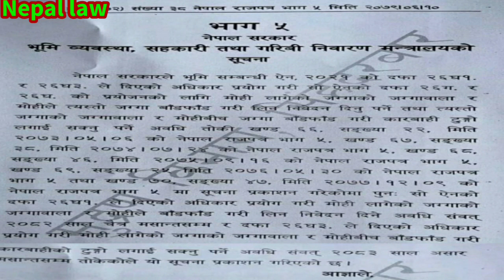Mohi jagga badfad मोहि बाडँफाडँ खुल्यो। कहिलेसम्म निवेदन गर्न सकिन्छ/ Nepal law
यस भिडियोमा भर्खरै खुलेको मोही र जग्गाधनीको बीचको जग्गा बाँडफाँड सम्बन्धी कानुनी व्यवस्थाको विषयमा चर्चा गरिएको छ।
This is an informative channel nepal law related to law and justice.
This channel discusses Nepal's legal system, various legal principles, prevailing Nepali laws, and the contexts of various issues related to it, and Nepali laws that relate to our practical life, & current events related to law and justice. If you have any problem or curiosity related to law and justice, please write in the comment box
You can ask any kind of legal question in  comment box .
Advice from
Advocate Ram Prasad Gautam
यस चेनलमा तपाईंले नेपालको कानूनी प्रणाली, विभिन्न कानुनी सिद्धान्तहरु, प्रचलित नेपाल कानुनहरु, तथा त्यससँग सम्बन्धित विभिन्न मुद्दाहरूको सन्दर्भहरू र तपाई हाम्रो व्यवहारिक जीवनसँग अन्तर सम्बन्ध राख्ने नेपाली कानूनहरूको विषयमा तथा कानुन र न्याय सम्बन्धी समसामयिक घटना विशेषमा चर्चा परिचर्चा गर्ने गरिन्छ।
तपाइँलाइ कानुन र न्यायको सम्बन्धमा कुनै जानकारी चाहिएमा वा छलफल गर्न परेमा पहिले चेनललाइ subscribeगर्नुहोस र  कमेन्ट बक्समा लेख्नुहोला
 । चेनलको प्रोमोसनका लागि सब्क्राइव अवस्य गरिदिनुहुन अनुरोध गर्दछु ।